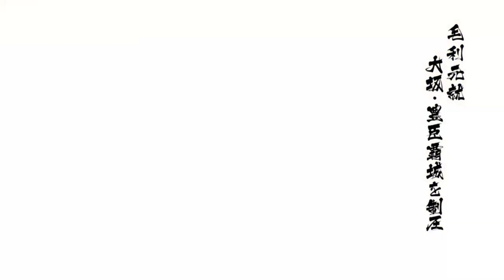戦国BASARA4皇 毛利元就 大阪・豊臣覇城